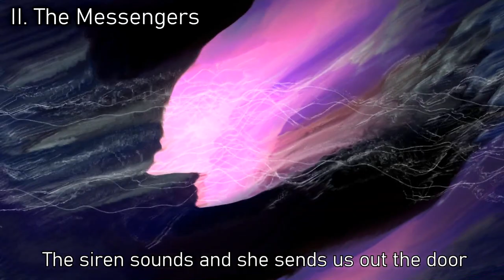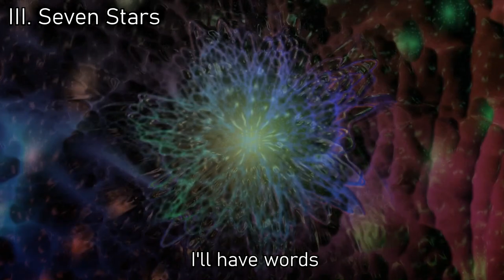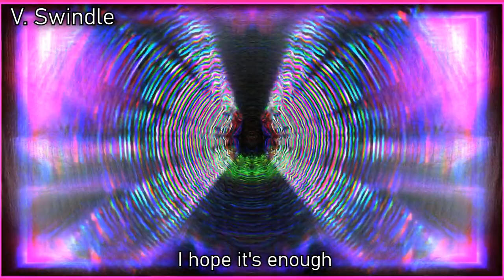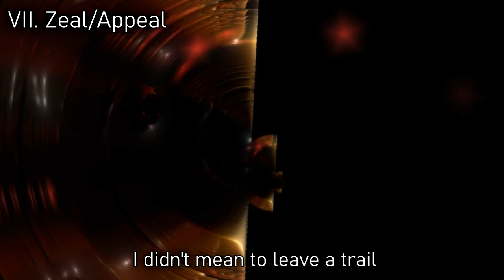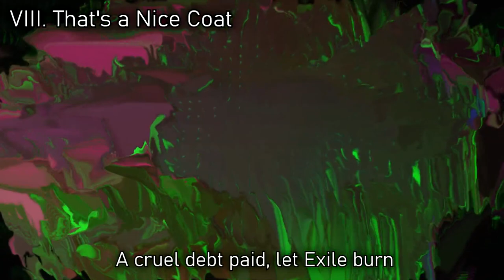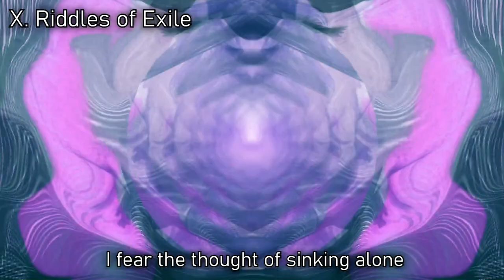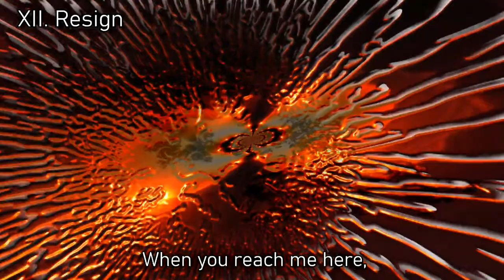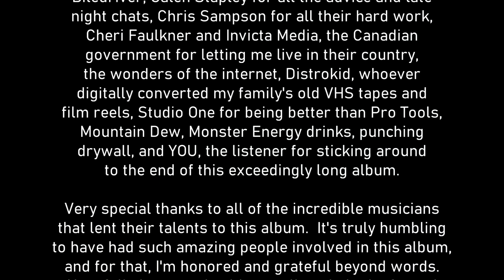Hourglass of Exile - tB Project - Full Album Stream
Hourglass of Exile by tB Project

Tracklist:
1. Divided Sky 0:00
2. The Messengers 3:53
3. Seven Stars 12:31
4. Shadowboxer 17:32
5. Swindle 24:44
6. Mysterion 31:11
7. Zeal/Appeal 32:31
8. That's a Nice Coat 42:40
9. Silent War 49:21
10. Riddles of Exile 54:29
11. Sound of Ruin 1:02:58
12. Resign 1:05:19

Personnel:
Taylor Batory - Guitar, bass, backing vocals
Chris Sampson - Lead vocals
Matt Graff - Drums
Anna Armstrong - Extra vocals/Spoken word
Miles Izzo - Trumpet (trk 2, 5)
Michael Pilley - Trombone (trk 2, 5)
Drew Vandewinckel - Saxophone (trk 2, 5, 10)
Zach Kamins - guest synth solo (trk 11), guest guitar solo (trk 12)
Jarod Fedele - guest keys solo (trk 12)
Mattias IA Eklundh - guitar guitar solo (trk 12)
Taylor Batory - Mixing and mastering
Taylor Batory - Music and lyrics

Recorded at the tB Audio Studio in Richmond, Michigan & Sarnia, Ontario
Drums recorded at the Koop Studio in Irvington, New York
Vocals, horns, guest solos recorded independently by each musician

Album art by Sean Counley

Special thanks to Melissa Mills, my parents and gram, Issa and Keira (miss you), Fabio Evola and the entire Tivoli's crew, Sean Counley for the killer artwork, the Images & Words Discord server, my buddies in Biledriver, Chris Sampson for all their hard work, Galen Stapley for all the late night chats and guitar tips, the Canadian government for letting me live in their country, the wonders of the internet, Distrokid, whoever digitally converted my family's old VHS tapes and film reels, Studio One for being better than Pro Tools, Mountain Dew, Monster Energy drinks, punching drywall, and YOU, the listener, for listening to this album.
Very special thanks to all of the incredible musicians that lent their talents to this album. It's truly humbling to have had such amazing people involved in this project, and for that, I'm honored and grateful beyond words. Hopefully I can work with you all again in the future!